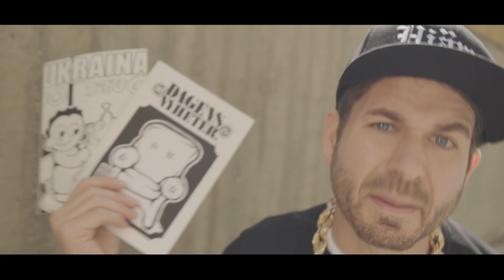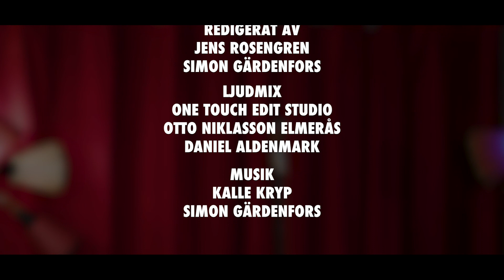VESSLAN - En standupspecial av Simon Gärdenfors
Bidra till Simon Gärdenfors verksamhet!

Inspelat på Biografbaren, Eskilstuna 25:e april 2018
Foto: Jens Rosengren och Julia Ehrenström
Ljudinspelning: Patrik Kolar och Angelina Pavanelli
Redigering: Jens Rosengren och Simon Gärdenfors
Ljudmix: One Touch Edit Musikproduktion AB
Otto Niklasson Elmerås & Daniel Aldenmark

Wald Entertainment AB